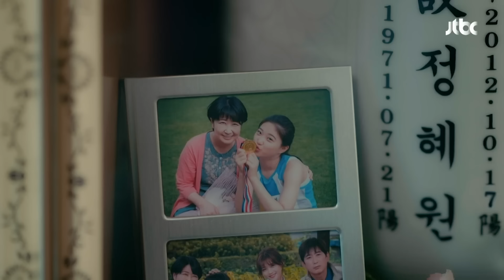[ESP.SUB] Highlights de 'Clean with Passion for Now' EP13 | VISTA_K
Jang Sun Kyul (Yoon Kyun Sang), es el propietario de una gran compañía de limpieza, y argumenta que es su vocación de por vida. Si bien parece increíblemente perfecto con su buena apariencia y riqueza, sufre de severa misofobia hasta el punto de que no solo se niega a tocar a otras personas, sino que tampoco puede soportar una sola mota de polvo en su entorno. Su vida se pone patas arriba con la aparición de Gil Oh Sol (Kim Yoo Jung), alguien que ha renunciado a la limpieza frente a su dura realidad.

GÉNERO: Drama, Comedia, Romance
PAÍS: Corea
REPARTO PRINCIPAL: Kim Yoo Jung, Yoon Kyun Sang, Song Jae Rim